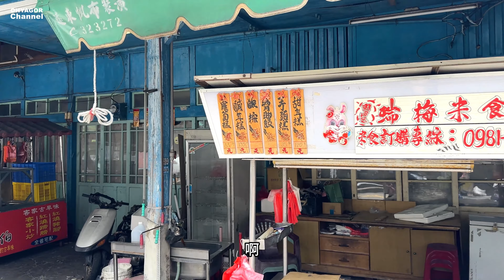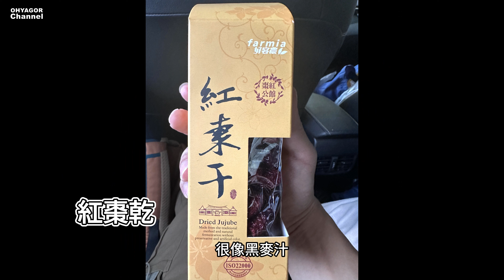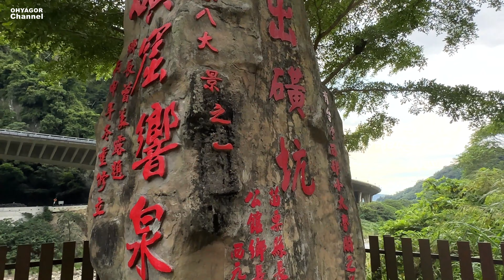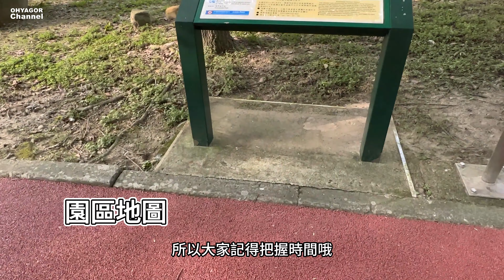[親子推車景點推薦] 苗栗公館吃午餐 台灣油礦陳列館看石油 雪霸國家公園管理處汶水遊客中心散步推車!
時間: 2024/6/24

Review 0:00

上上小吃
363苗栗縣公館鄉近光路37號

公館鄉農會
363苗栗縣公館鄉大同路266號

台灣油礦陳列館 2:33
363苗栗縣公館鄉36號

內政部國家公園署雪霸國家公園管理處汶水遊客中心 10:44
苗栗縣大湖鄉98號

攝影設備
Iphone 14pro